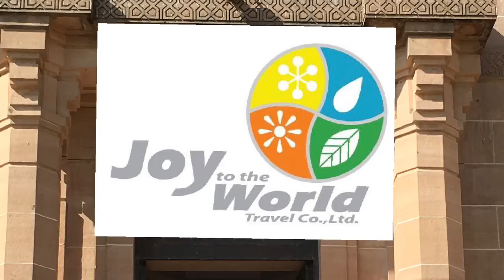Rajasthan 10-11 ก.พ.60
Love ❤️ Rajastan ทุกเมือง ทุกที่ Amazing
ที่ Mandawa ภาพผนังเฟรสโก มีให้ชมตามHaveli  ซุกซ่อนตามมุมเมือง
ที่ Bikarner ป้อม ปราสาท แม้ไม่มาก แต่ก้อวิจิตร งดงาม ลายฉลุตามหน้าบัน ดูแปลกตา
ที่ Jaisalmer จุดนัดพบกองคาราวาน ที่ชุมชนในป้อมไจสแมร์ พา
  เราย้อนยุค จินตานาไปไกล ออกนอกเมืองทะเลทรายกว้างใหญ่.
  นอนแคมป์ ชมดาว ขี่อูฐดูอาทิตย์ตกดิน
ที่ Jodhpur ว่าป้อมที่ ไจสแมร์ใหญ่ยิ่งแล้ว ป้อมปราการแห่งจอดปูร์กลับใหญ่อลังกว่า พระราชวังก้องาม สมความยิ่งใหญ่
ระหว่างทางไป Udaipur  วัดรานักปูร์ ศาสนาเชน ทำเอาพวกเราคอเคล็ด เพราะแหงนคอมองลวดลายสลักหินบนเพดาน เสา หน้าบัน สื่อความเชื่อทางศาสนา มหัศจรรย์คนสร้าง ทำได้อย่างไร เสา1444 ต้น
28 ห้องโถง ทุกซอกมุม หินอ่อนถูกแกะสลัก ละเอียดยิบ จนต้องตาม
หาข้อมูลอ่านความเป็นมา
มาถึงUdaipur ก่อนแสงอาทิตย์ตก บนดาดฟ้าของที่พัก
ทะเลสาบพิโคล่า  เผยความสวย ซ่อนเสนห์สมคำรำ่ลือ ว่าที่นี่มีความโรแมนติกยิ่งนัก จริงหรือไม่ วันนี้จะพิสูจน์กัน
  เหลืออีก 3 วัน จะกลับ คิดถึงเมืองไทย แต่ก้อยังอาลัย Rajastan
จากวันที่ 4/2 เดินทางมาจนถึงวันที่ 11/2 India Incredible ไม่มาจะไม่รู้ ไม่ได้ดูจะเสียดาย ให้มาอีกก้อจะมา ไม่มีที่ไหนเหมือน ทุกอย่างล้วนเหลือเชื่อ  Like Love ❤️